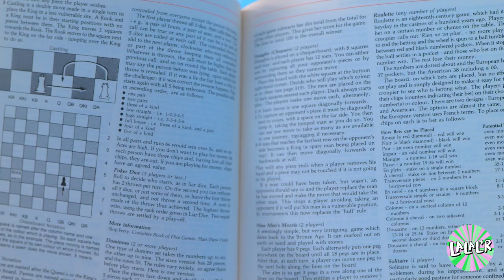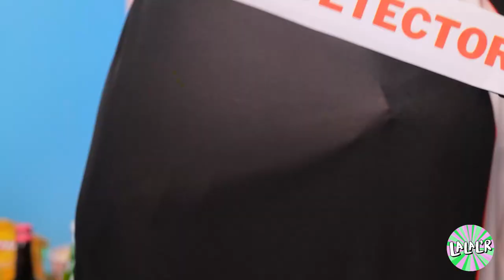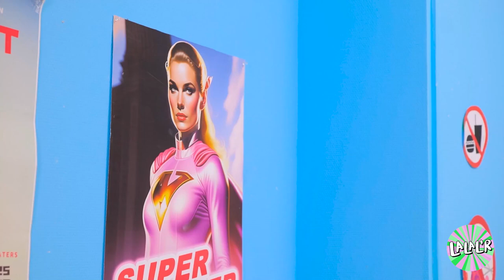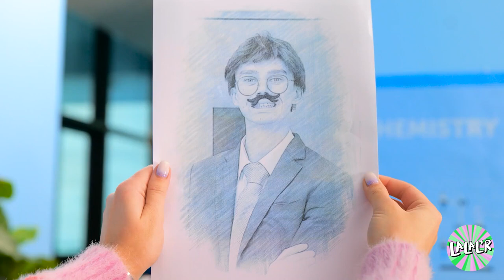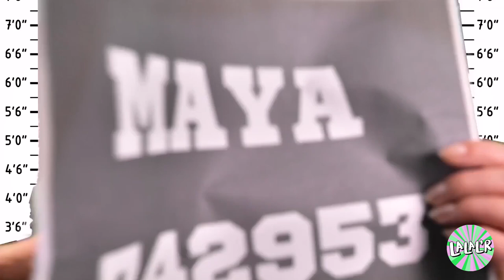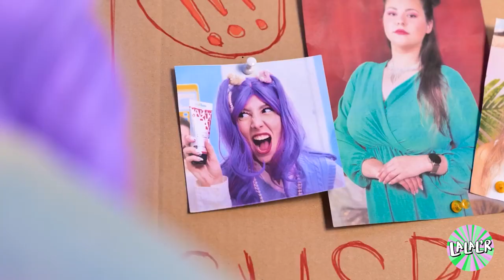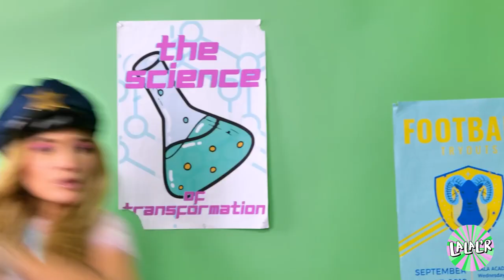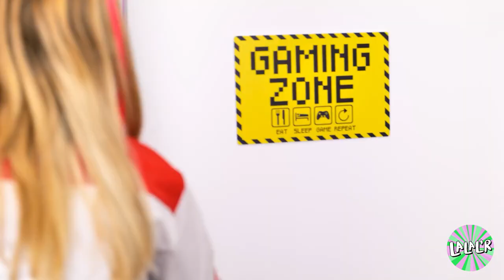Nouvelles idées pour cacher de la Nourriture en milieu hospitalier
Préparez-vous pour une mission pleine de rires et de furtivité dans 'Comment cacher de la nourriture à l'hôpital ! Idées drôles de planquer de la nourriture par les super héros' 🏥🦸‍♂️. Avez-vous déjà imaginé des super héros menant une opération secrète non pas pour sauver le monde, mais pour introduire clandestinement de délicieuses collations à l'hôpital ? Rejoignez nos justiciers masqués alors qu'ils utilisent leurs super pouvoirs et des gadgets ingénieux pour une cause proche de l'estomac. De l'utilisation de capes d'invisibilité pour cacher des tranches de pizza à l'emploi de super-vitesse pour dépasser les infirmières avec un plateau de cupcakes, cette vidéo sur les longueurs jusqu'où nos héros iront pour apporter de la nourriture réconfortante à leurs amis dans le besoin est vraiment hilarante. 🍕🧁